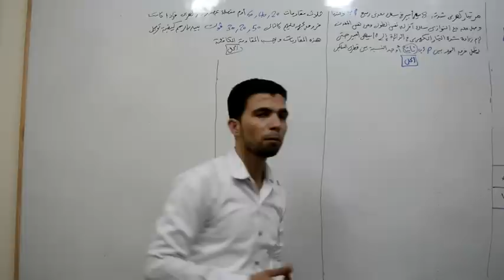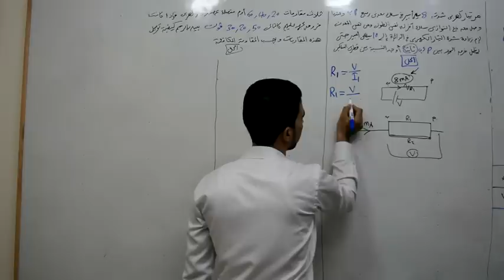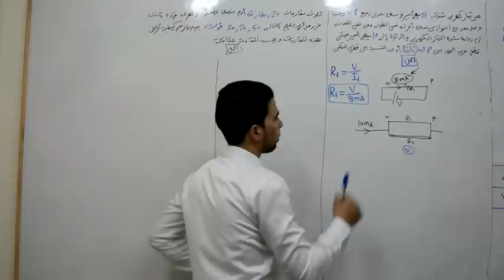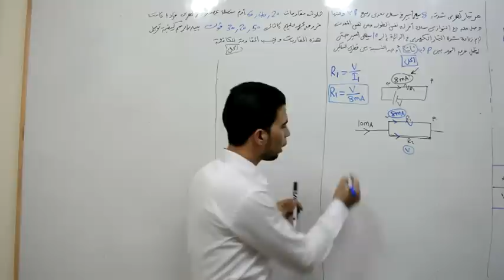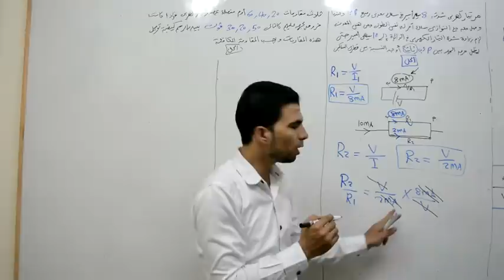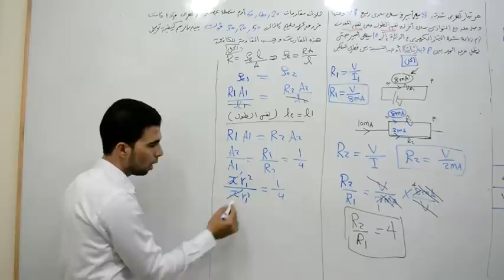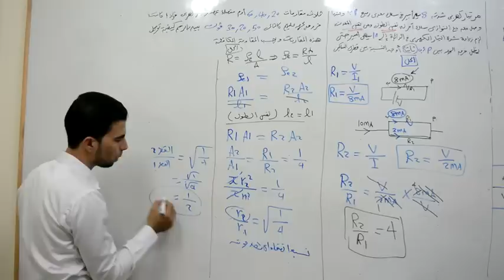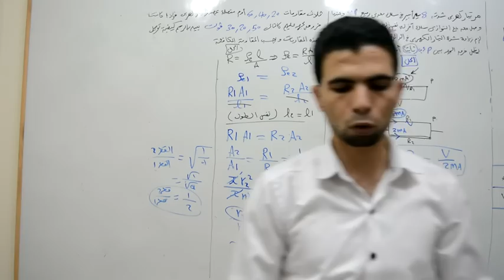الجزء 31 مسائل على توصيل المقاومات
للوصول لحل اسئلة كتاب المدرسة